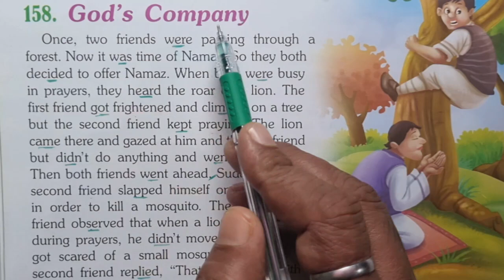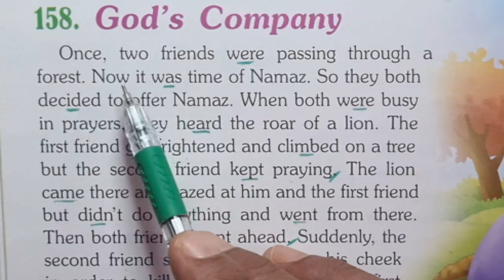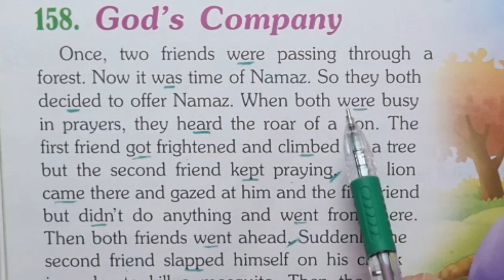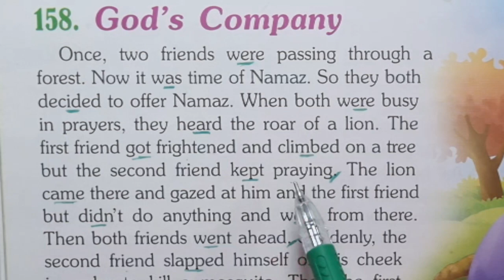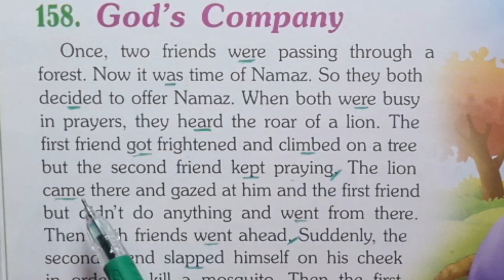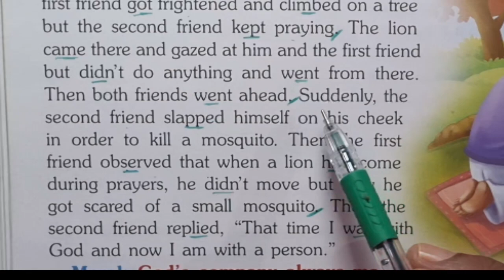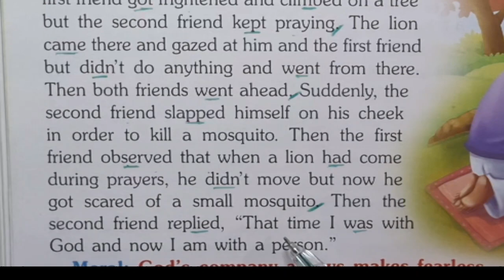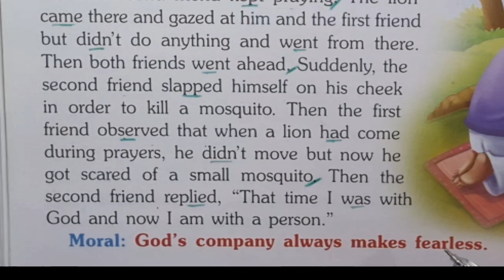ইংরেজি গল্প The God's Company বাংলায় সাথে Tense আলোচনা/Easy English Studies3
We know that the english language is not our mother tongue and to learn this we need some support. In this connection the main purpose of this video is to provide help to the new learners as well as those who are weak in english.
     To learn  English or any other we need to follow certain steps these are--- first listening, second speaking, third reading and lastly writing. So listening of any story reading again and again is helpful step to learn English. In this regard my little effort to provide support through english story reading.
Easy English Studies3
English moral story with bengali subtitles
English story reading 2024 in bengali
English porar paddoti
English grammer and translation learning
How can I learn real english fast in 30days
English speaking practice easy way
স্পোকেন ইংলিশ লারনিং স্টোরি ভিডিও
ইংলিশ পড়ার পদ্ধতি
ইংরেজী শেখার ছোট গল্পের মাধ্যমে
ইংরেজি বলার অভ্যাস গল্প শোনার মাধ্যমে
ইংলিশ কথাবার্তা শেখা
কীভাবে ইংলিশ শেখা যায় সহজ যায় সহজভাবে
স্পোকেন ইংলিশ শেখার ভিডিও